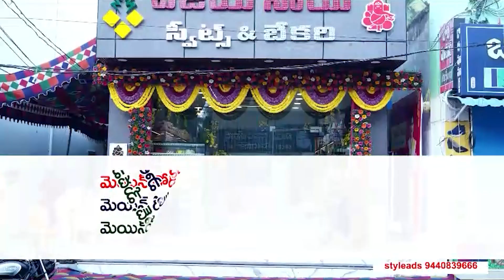రాముడు పేరుతో బిజెపి రాజకీయ డ్రామా